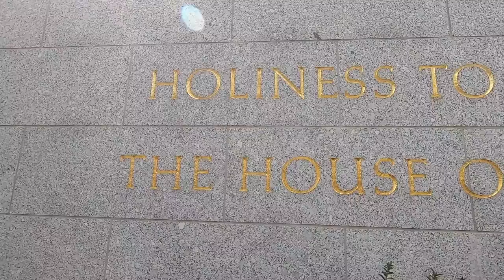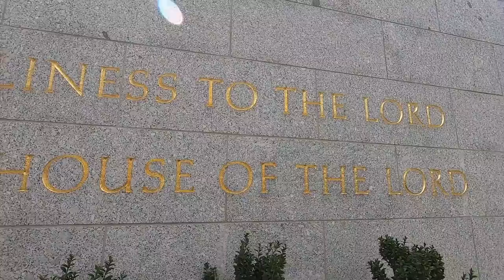DOG FIGHT | GOLDEN RETRIEVER | SALT LAKE CITY TEMPLE WEDDING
Dan and Chelle dog-sit the cutest golden retriever ever! The puppies love to fight outside until they're dead tired. Life with a golden retriever is the best! Chelle also has a wedding photo shoot up at the Salt Lake City Church of Jesus Christ temple!